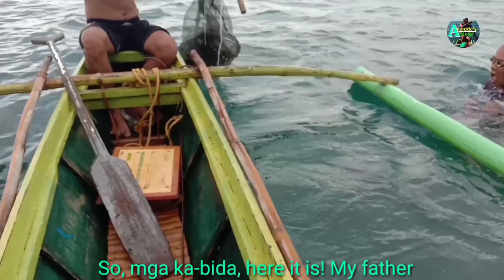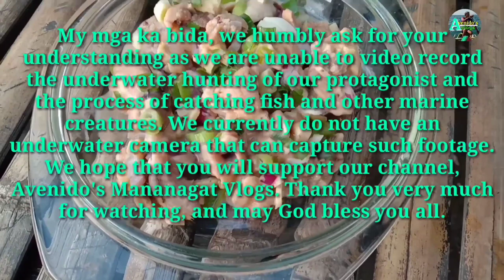Catching Sea Urchins / Tuyom /How to remove sea urchin spines."(very easy)(Kinilaw na tuyom)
experience kung paano mangu ng tuyom